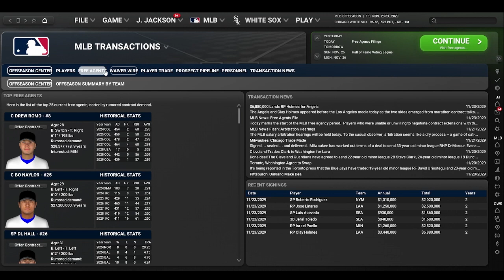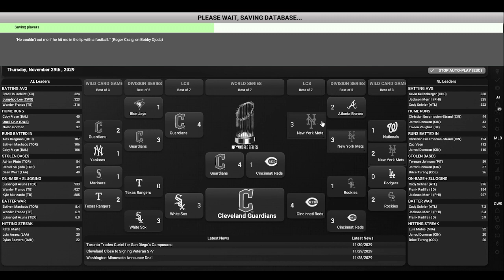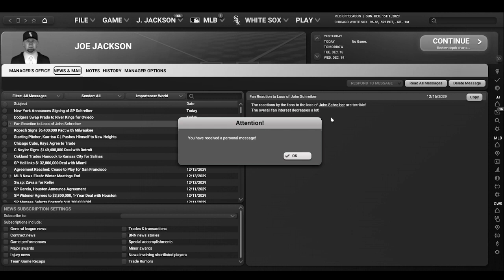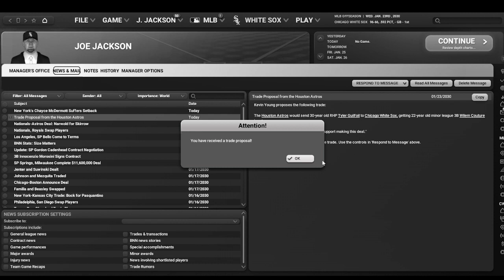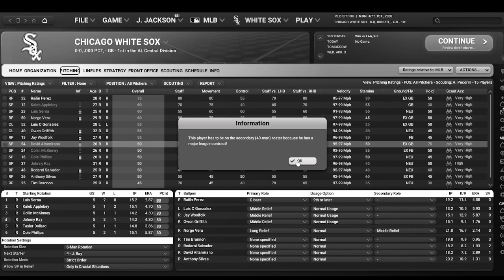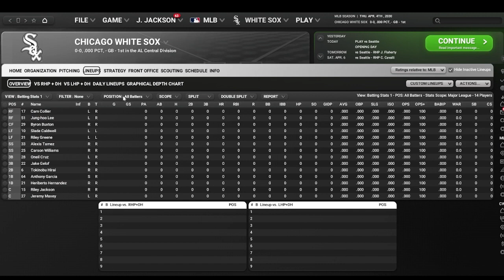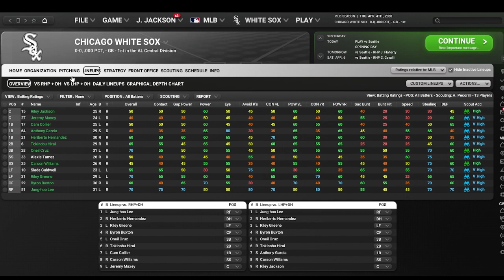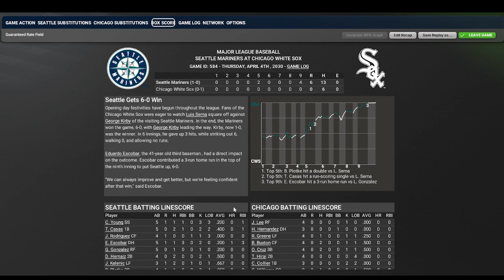OOTP 24 ⚾️ | Episode 17 📺 | South Stars w/ Chicago White Sox 🧦 | Out of the Park Baseball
Aaron is broadcasting Sunday night at 8pm ET / 7pm Central Perfect Team Drops Stream ➡️

Out of the Park Baseball 24